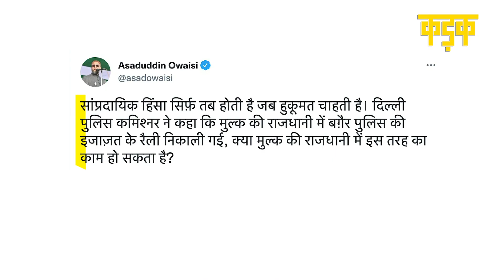Jahangirpuri Violence पर Owaisi बोले- 'अंसार को आरोपी बताना सरासर गलत'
AIMIM चीफ असदुद्दीन ओवैसी (Asaduddin Owaisi) ने दिल्ली के जहांगीरपुरी (Jahangirpuri) में हुई हिंसा को लेकर अपनी प्रतिक्रिया दी है. उन्होंने इस मामले में केंद्र की नरेंद्र मोदी सरकार पर हमला भी बोला है. साथ ही ओवैसी ने कहा है कि अंसार को इस मामले का आरोपी बताना सरासर गलत है.